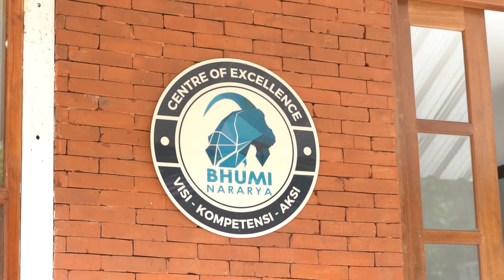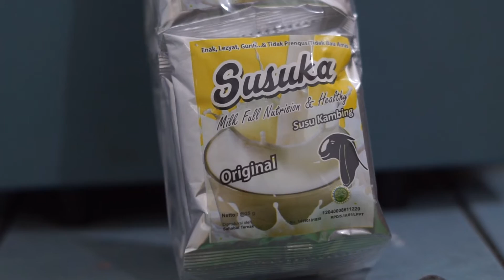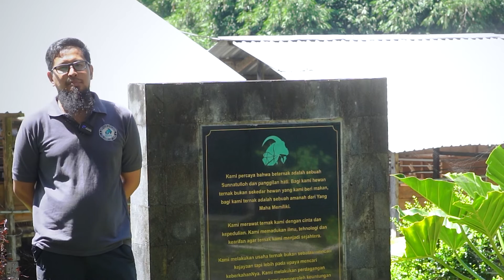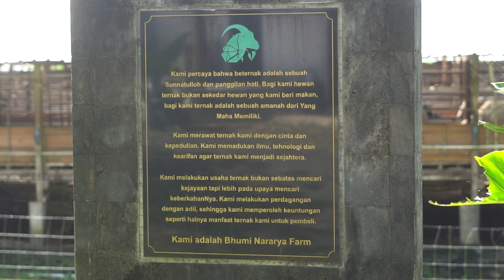MITRA BBPTUHPT BATURRADEN PRODUKSI KAMBING SAANEN